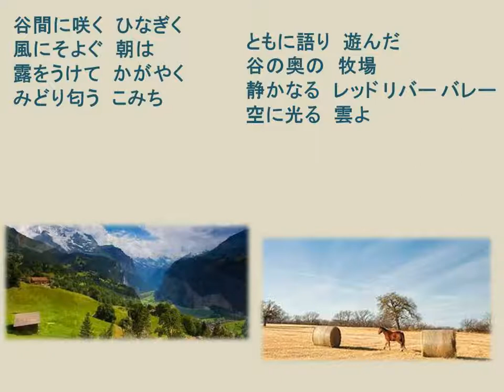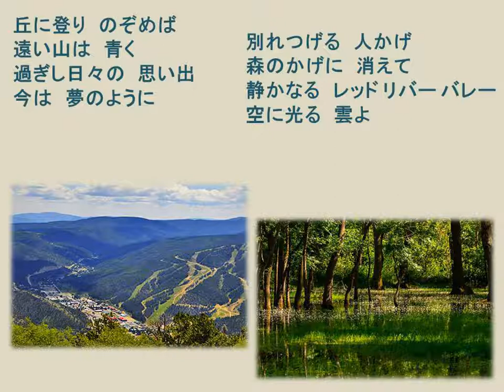赤い川の谷間 Red River Valley(うたの広場・浦和 実況版) Piano:AKEMI Live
・解説
アメリカのフォークソング。
ネイティブ・アメリカンの女性は、
村を去っていく白人男性を想い、
辛く切ない恋心を歌いあげる。